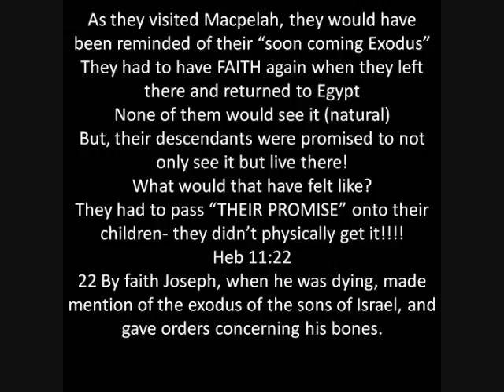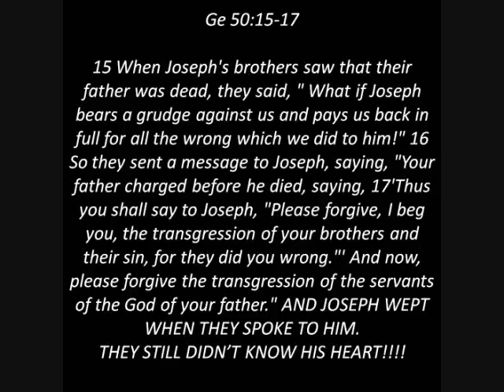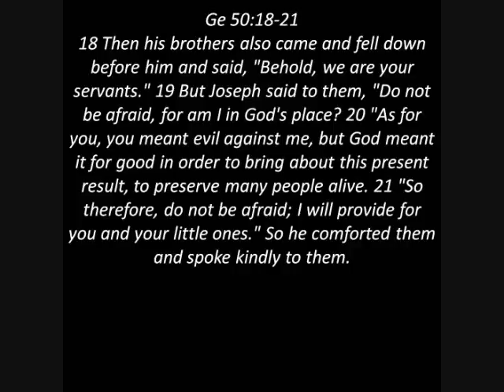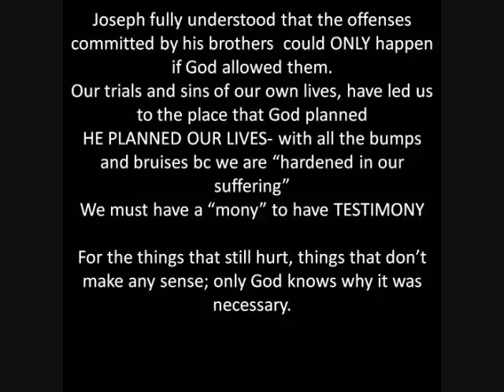Gen 50 5